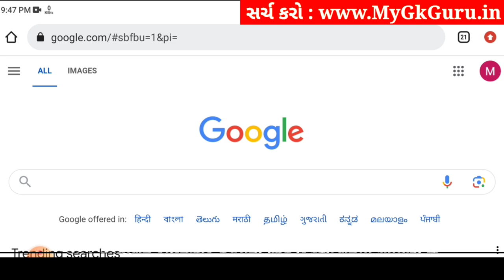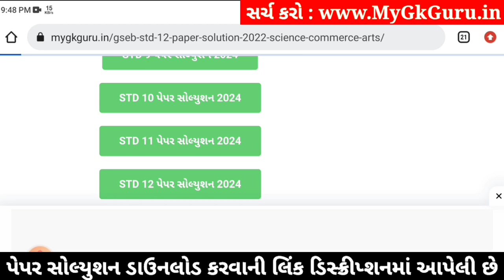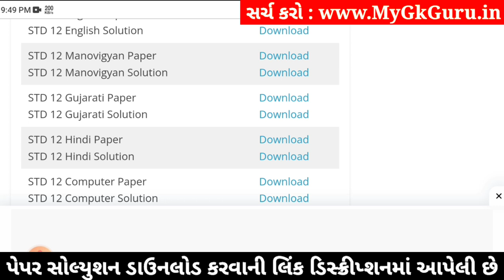std 12 manovigyan paper solution 2024 100 marks, std 12 manovigyan second exam paper 2024 manovigyan